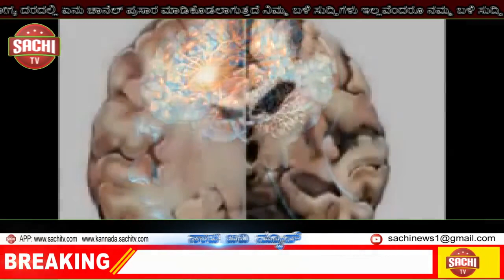ಸ್ಟ್ರೆಚ್ ಮಾರ್ಕ್ಸ್ ಕಡಿಮೆ ಮಾಡಲು ಇದು ಬೆಸ್ಟ್, sachi tv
ಸ್ಟ್ರೆಚ್ ಮಾರ್ಕ್ಸ್ ಬಂದಷ್ಟು ಸುಲಭವಾಗಿ ಹೋಗುವುದಿಲ್ಲ. ಚರ್ಮ ತನ್ನ ಸಾಮರ್ಥ್ಯಕ್ಕಿಂತ ಹೆಚ್ಚು ಹಿಗ್ಗಿದಾಗ ಸ್ಟ್ರೆಚ್ ಮಾರ್ಕ್ಸ್ ಕಾಣಿಸಿಕೊಳ್ಳುತ್ತದೆ. ಹೆಚ್ಚಾಗಿ ಸೊಂಟ, ಹೊಟ್ಟೆ, ಕೆಳ ಬೆನ್ನು ಹಾಗೂ ಸ್ತನದ ಮೇಲೆ ಕಾಣಿಸಿಕೊಳ್ಳುತ್ತದೆ. ಇದು ಅನೇಕ ಬಾರಿ ಮುಜುಗರಕ್ಕೆ ಕಾರಣವಾಗುತ್ತದೆ.

ಸ್ಟ್ರೆಚ್ ಮಾರ್ಕ್ಸ್ ಗೆ ಮುಕ್ತಿ ಹೇಳಲು ಮಹಿಳೆಯರು ಅನೇಕ ದುಬಾರಿ ಕ್ರೀಂ ಮೊರೆ ಹೋಗ್ತಾರೆ. ಆದ್ರೆ ಜೇಬು ಖಾಲಿಯಾಗುತ್ತದೆಯೇ ವಿನಃ ಸ್ಟ್ರೆಚ್ ಮಾರ್ಕ್ಸ್ ಕಡಿಮೆಯಾಗುವುದಿಲ್ಲ. ಮನೆ ಮದ್ದು ಇದಕ್ಕೆ ಬೆಸ್ಟ್. ಎಲ್ಲರ ಅಡುಗೆ ಮನೆಯಲ್ಲಿರುವ ಅಡುಗೆ ಸೋಡಾ ಸ್ಟ್ರೆಚ್ ಮಾರ್ಕ್ಸ್ ಕಡಿಮೆ ಮಾಡುತ್ತದೆ.

ಅಡುಗೆ ಸೋಡಾದ ಪೇಸ್ಟ್ ಮಾಡಲು ಬೇಕಾಗುವ ವಸ್ತು :

½ ಚಮಚ ನಿಂಬೆ ಹಣ್ಣಿನ ರಸ, ಒಂದರಿಂದ ಎರಡು ಚಮಚ ಅಡಿಗೆ ಸೋಡಾ.

ಪೇಸ್ಟ್ ತಯಾರಿಸುವ ವಿಧಾನ : ನಿಂಬೆ ಹಣ್ಣಿನ ರಸಕ್ಕೆ ಅಡುಗೆ ಸೋಡಾವನ್ನು ಚೆನ್ನಾಗಿ ಮಿಕ್ಸ್ ಮಾಡಿ. ಅದನ್ನು ಸ್ಟ್ರೆಚ್ ಮಾರ್ಕ್ಸ್ ಇರುವ ಜಾಗಕ್ಕೆ ಹಚ್ಚಿ. ಪೇಸ್ಟ್ ಒಣಗಿದ ನಂತ್ರ ಸ್ವಚ್ಛ ನೀರಿನಲ್ಲಿ ತೊಳೆಯಿರಿ. ರಾತ್ರಿ ಮಲಗುವ ಮೊದಲು ಪೇಸ್ಟ್ ಹಚ್ಚಿಕೊಳ್ಳುವುದು ಒಳ್ಳೆಯದು. ವಾರಗಳವರೆಗೆ ಇದನ್ನು ಮುಂದುವರೆಸಿದ್ರೆ ಸ್ಟ್ರೆಚ್ ಮಾರ್ಕ್ಸ್ ಕಡಿಮೆಯಾಗ್ತಾ ಬರುತ್ತದೆ.